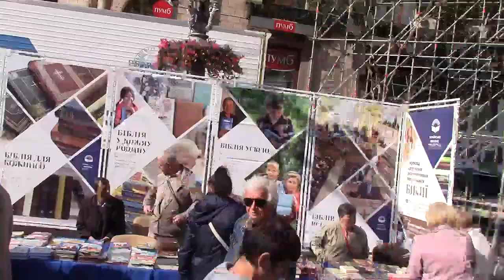Свято подяки! Киев 2018.09.23 Архиепископ Сергей Журавлев, РПЦХС Киевской Архиепископии (41 ч.) שלום